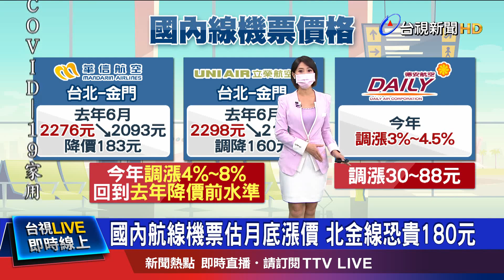"票價漲回來" 華信.立榮航空漲幅估4%-8%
隨著國際油價持續攀升，國內航空，燃油平均價格，達到調升門檻，三大航空，昨天(1號)都已經向民航局，申請調整票面價格，平均漲幅約5.1%，預計7月30號生效，傳出華信與立榮航空，票價恐調回去年降價前的水準，像是台北飛金門，可能調漲約160~180元，德安航空也表示，每張全額票，將調漲約30到88元。